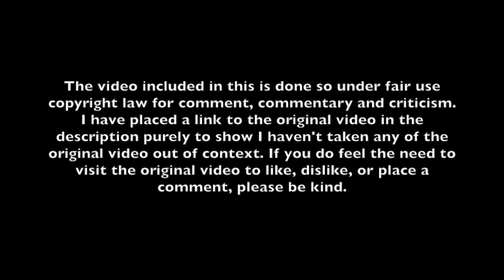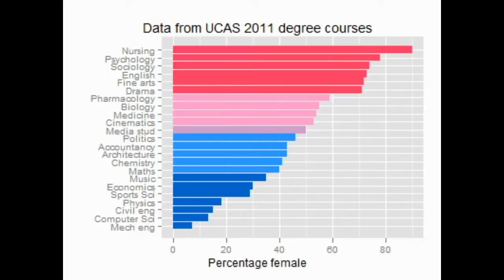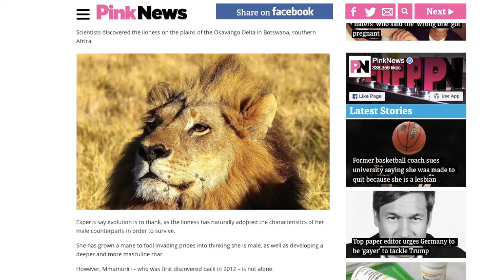Are There More Than Two Genders? We'll See | Responding to Riley J. Dennis #2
A response video to Riley J. Dennis discussing non binary genders. Expand description for all links. Enjoy!